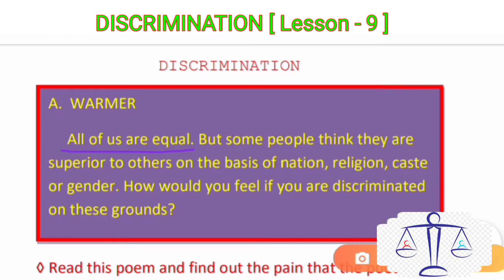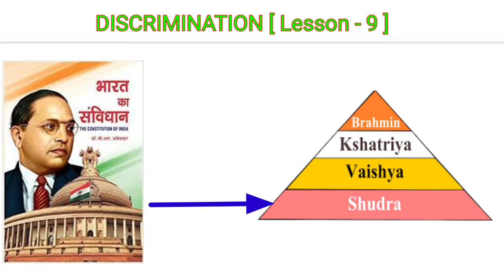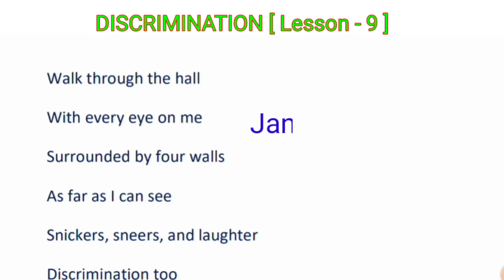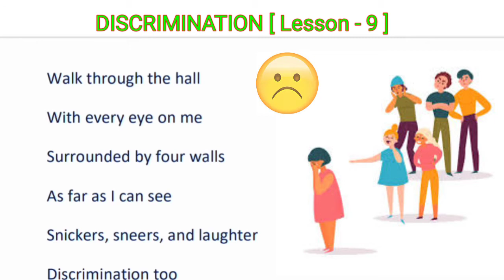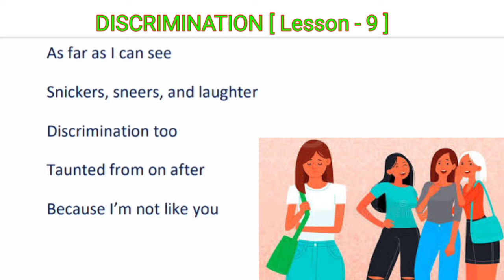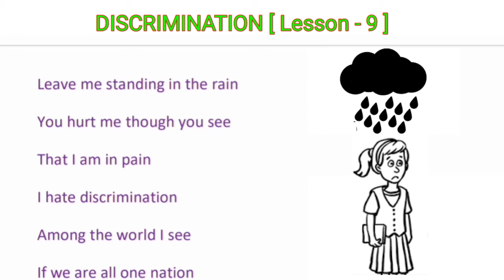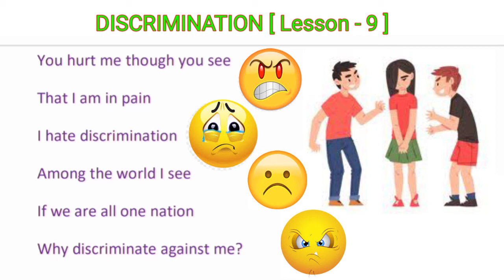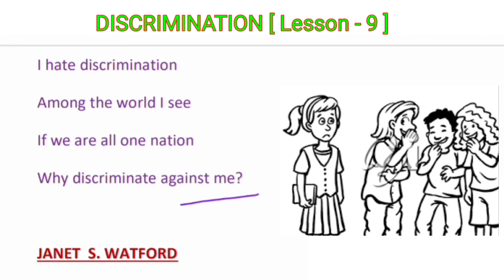class 6 english chapter 9 bihar board | discrimination class 6 english chapter 9